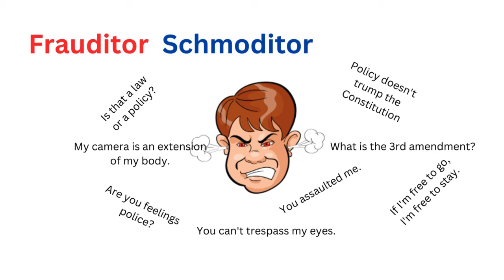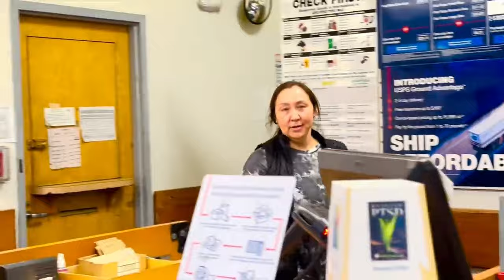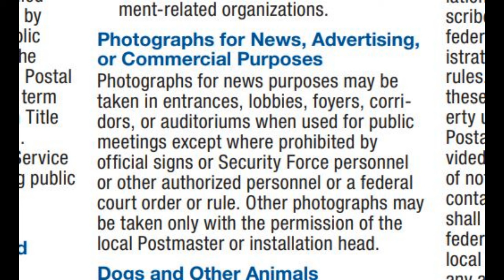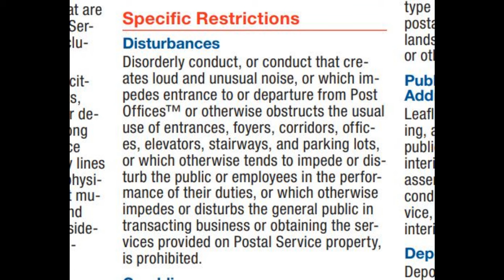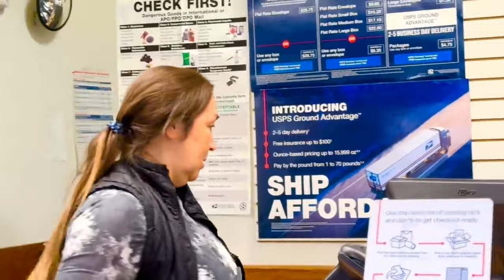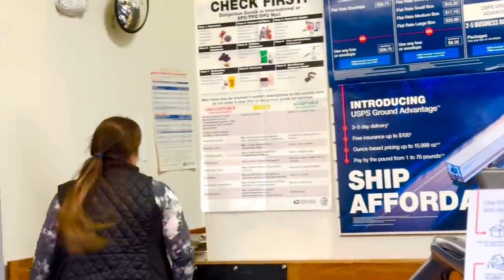Confrontation: Run for my life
Frauditor boy terrified as patron confronts.